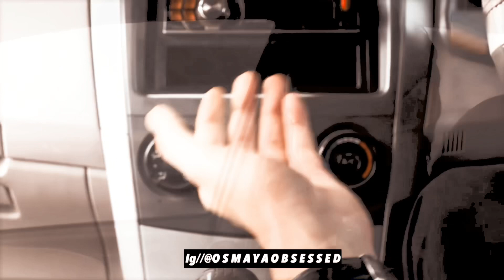Aan & Harib Ft. Kuch Rang pyaar K || Maya Ali Osman Khalid Butt || OsMaya💜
A vm on my Most Favorite Couple..!🤧❤️
Instagram Account For Osmaya ~ @Osmyaobsessed
Multifandom ~ @zaracreationsx